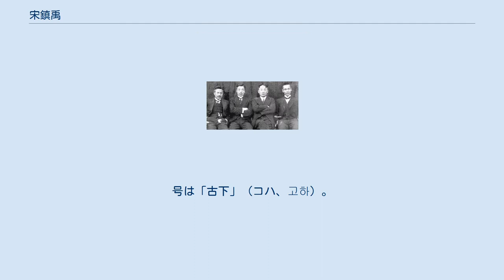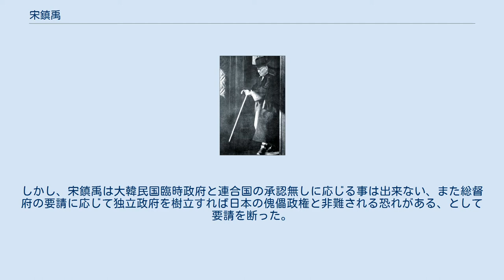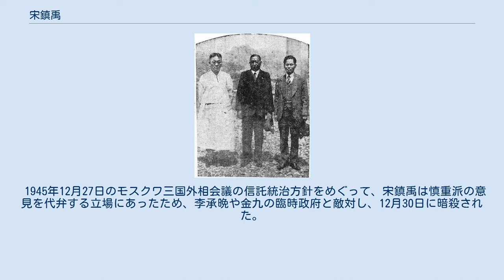宋鎮禹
宋 鎮禹（ソン・ジヌ、1890年5月8日 - 1945年12月30日）は、朝鮮の独立運動家、政治家。
号は「古下」（コハ、고하）。
 全羅南道潭陽郡に生まれる。
1915年に明治大学を卒業後、帰国して私立中央学校校長に就任する。
1919年の三・一独立運動に参加した容疑で、1年間投獄される。
1921年から1924年まで東亜日報第3代社長、1927年から1937年まで第6代社長を務め、民族主義右派の立場で論陣を張った。
1945年12月1日に第8代社長に就任した。
 日本の敗戦を控えた1945年8月11日に、朝鮮総督府は京畿道知事を通じて、朝鮮における資本家及び地主勢力を代弁することができる宋鎮禹と接触し、「行政委員会」を構成してくれる事を要請した。
しかし、宋鎮禹は大韓民国臨時政府と連合国の承認無しに応じる事は出来ない、また総督府の要請に応じて独立政府を樹立すれば日本の傀儡政権と非難される恐れがある、として要請を断った。
総督府は、8月14日に宋鎮禹と近い金俊淵にも依頼したが、金俊淵は宋鎮禹の参加無しには応じる事が出来ないとして、これも拒否された。
最終的には、呂運亨と安在鴻が「朝鮮建国準備委員会」を設立し、事態を収拾する運びとなり、宋鎮禹に対しても委員会へ参加する様依頼があったが、重慶に亡命中の金九が主席を勤める臨時政府を迎えて独立政府とすべきである、と主張して呂運亨らの動きに強く反発した。
この事から、1945年 9月16日に、金性洙、張徳秀、趙炳玉、尹潽善などとともに、右翼勢力を糾合して韓国民主党を創設し、宋鎮禹は首席総務を引き受けた。
 1945年12月27日のモスクワ三国外相会議の信託統治方針をめぐって、宋鎮禹は慎重派の意見を代弁する立場にあったため、李承晩や金九の臨時政府と敵対し、12月30日に暗殺された。
犯人グループは6名から構成され、放った弾丸13発のうち、6発が体に命中していた。
犯行の背後が明らかにされる事はなかったが、李承晩もしくは金九が指揮していた、という説がある。